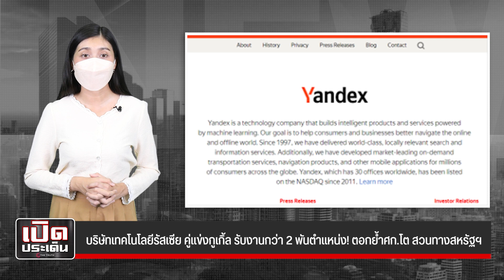บริษัทเทคโนโลยีรัสเซีย คู่แข่งกูเกิ้ล รับงานกว่า 2 พันตำแหน่ง! ตอกย้ำศก.โต สวนทางสหรัฐฯ